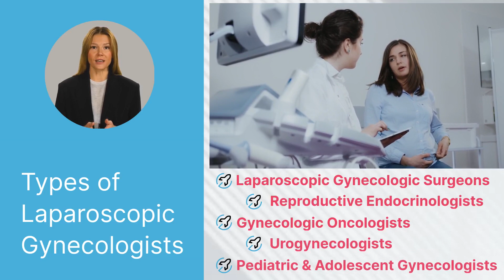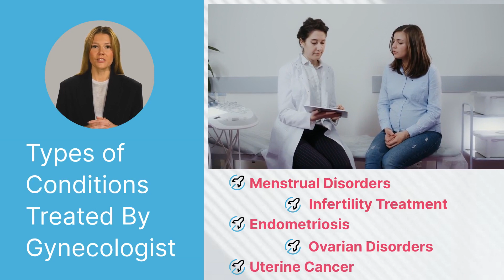Top Laparoscopic Gynecologist In India | India Laparoscopy Surgery Services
A laparoscopic gynecologist is a medical professional who specializes in minimally invasive surgical procedures for women's reproductive health. The procedures are performed using a thin, lighted tube with a camera called a laparoscope, causing less pain and scarring than traditional open surgery.

There are various type of gynecologists like: Laparoscopic Gynecologic Surgeons, Reproductive Endocrinologists, Gynecologic Oncologists, Urogynecologists and Pediatric and Adolescent Gynecologists. Laparoscopic gynecologists may specialize in specific areas within their field, they are also well-versed in general gynecology and can provide comprehensive care for a wide range of gynecological conditions.

They are trained to diagnose and treat a wide range of conditions affecting the female reproductive system, including menstrual disorders, infertility, Endometriosis, ovarian disorders, and uterine cancer. They also perform surgical procedures, such as hysterectomies, oophorectomy, sling operations and provide prenatal and postnatal care for pregnant women.

If you have a specific gynecological condition, it is recommended to consult with a gynecologist who specializes in the relevant area.